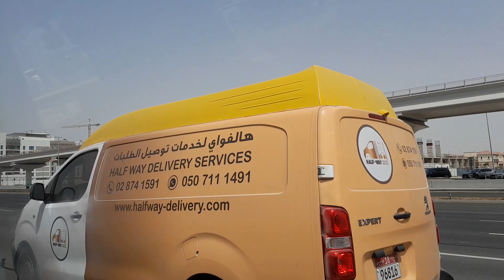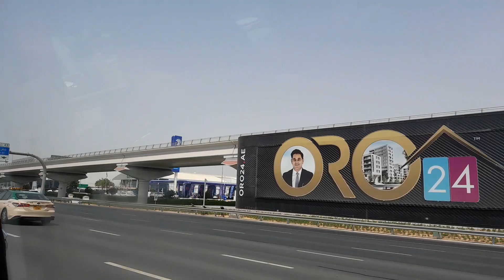my last day in UAE, way going to Dubai airport